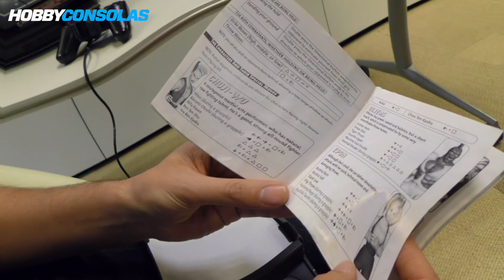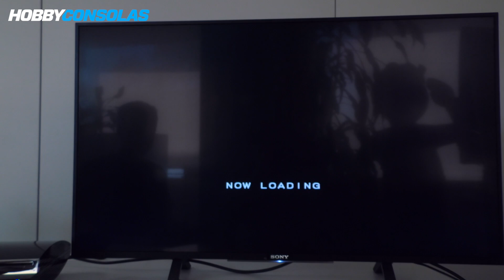Así era Tobal No. 1, el juego de lucha de PlayStation con diseños de Akira Toriyama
En la época de la primera PlayStation vimos muchos juegos de lucha. Entre ellos, estuvo Tobal No. 1, el primer juego de Squaresoft para esa consola, con diseños de Akira Toriyama. Lo recordamos en detalle con este vídeo.